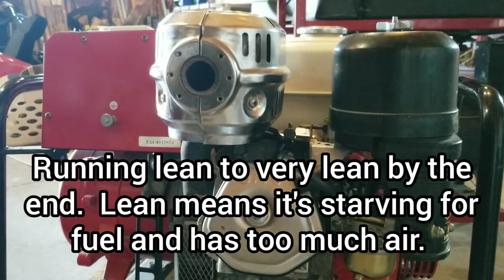[By Ear] How to Tell if Your Generator or Small Engine is Running Rich or Lean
Learning to tell - by ear - if your small engine or generator is running rich or lean is a critical skill when you first get into repairing or diagnosing a problem with your unit.

*Generators should never be operated indoors as carbon monoxide from the exhaust is lethal!  This video was filmed for demonstration purposes in the garage with open doors and operated for very short video samples.*

An engine that is running rich has too much gasoline relative to the amount of air in the combustion chamber. This can be caused by the proper amount of air being present (not an issue with the air intake) but too much gasoline being sucked in (carburetor issue), or it can be because the correct amount of gasoline is present (all things being normal) but the amount of air is restricted (clogged air filter, for instance).

An engine that runs lean is one that has too little fuel relative to the amount of air being allowed in the combustion chamber. Same as above, this can happen when the amount of gas is restricted (clogged jets) when the amount of air should be normal (clean air filter), or because the amount of gas would be normal under normal circumstances but the amount of air is too high (missing air filter or intake gasket leak, for example).